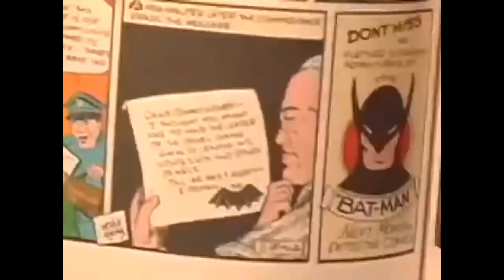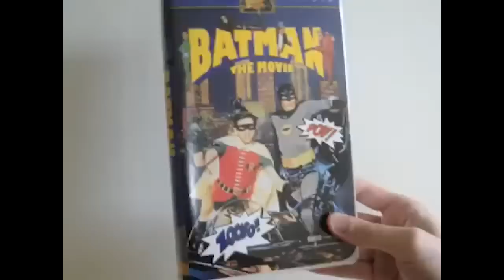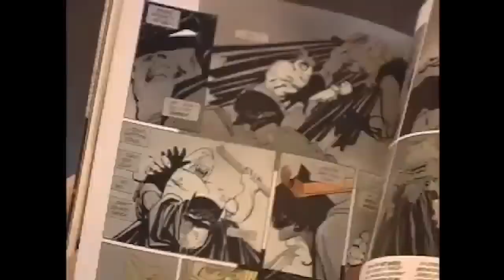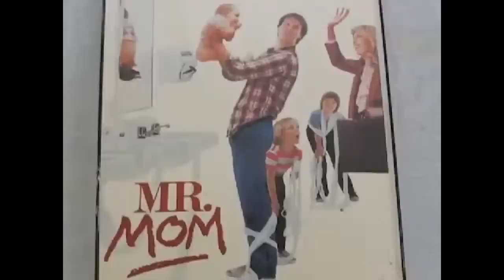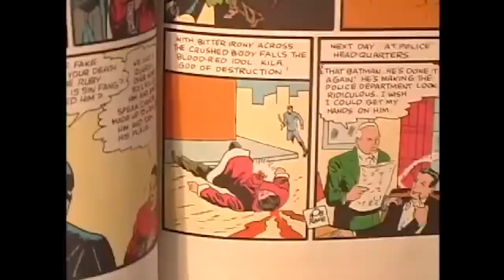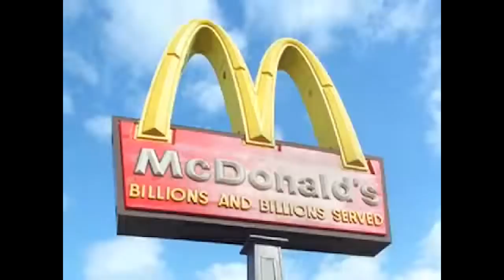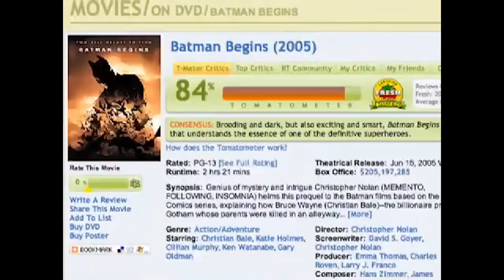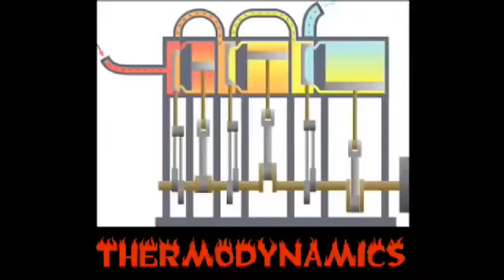Cinemassacre's Bat-A-Thon (2008)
It's Cinemassacre's BAT-A-THON! This video was originally produced for Spike.com chronicling everyone's favorite Caped Crusader! Edited by Mike Matei.